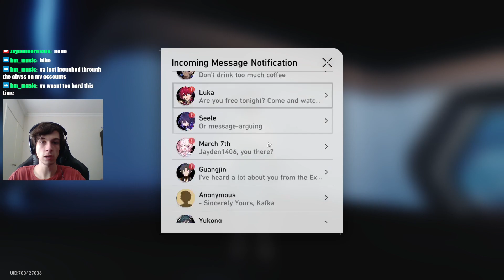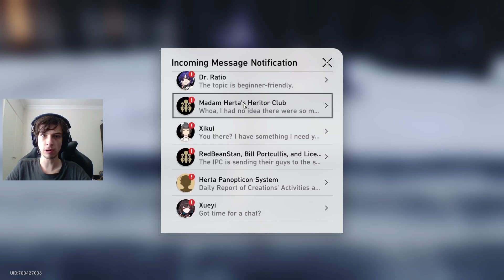Clara's Companion Mission Part 1 | Honkai: Star Rail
I do Clara's First Companion Mission.